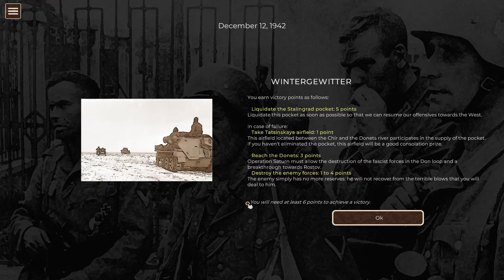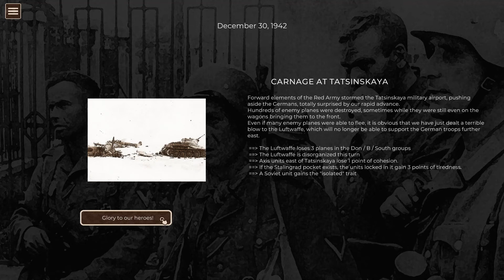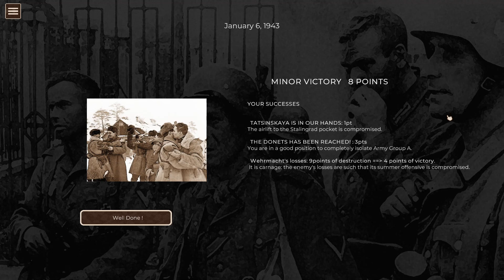2nd Times The Charm Wintergewitter 2nd Attempt (Cauldrons of War Stalingrad)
I correct the mistakes I made in my first try. If anyone knows how to take Stalingrad please tell me as I'd love to make a video on it or post a link to yours.